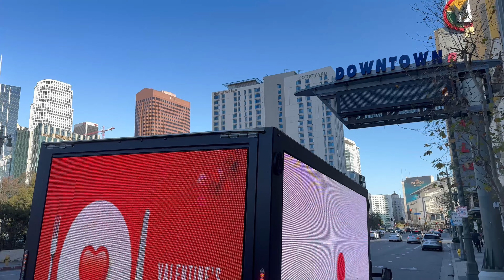Digital Mobile Advertising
Doy you want increased visibility? Anytime anywhere, at Show Stoppers LED Billboard Trucks allow your business or organization to reach hundreds, if not thousands, of people every day. Your message will literally be seen by anyone who passes it by on the streets or freeways. HABLAMOS ESPAÑOL! know more at (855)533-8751
We provide services in the following areas Los Angeles County, Riverside, Orange County, San Bernardino